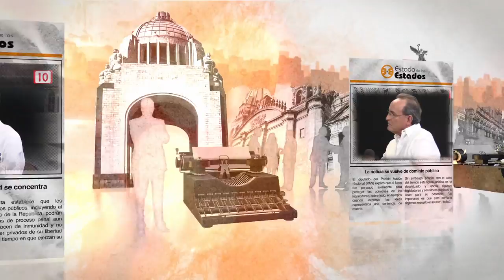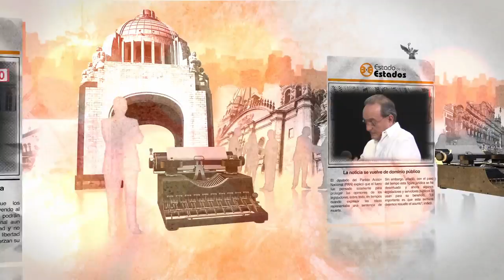Hoteleros ¿TURISMO EN PELIGRO? 28 enero 2017 Invitado Carlos Gosselin Maurel.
Quintana Roo con su industria turística aporta el 4.5 por ciento del Producto Interno Bruto (PIB) al país, pero la corrupción, inseguridad y falta de una visión que permita diversificar la economía podría afectar la industria turística que en poco tiempo constará de 100 mil cuartos hoteleros.
La periodista Lilia Arellano abordó ese complejo tema con sus invitados también periodistas Jorge González Durán, Hugo Trejo y Óscar González, así como el ex presidente municipal Carlos Cardín Pérez y el presidente de la Asociación de Hoteles de Cancún y Puerto Morelos (AHCyPM) Carlos Gosselin Maurel.
El hotelero afirmó que los gobiernos no han cumplido con una de sus principales obligaciones que es garantizar la seguridad. A nivel federal no se han tomado las medidas adecuadas pero  Quintana Roo ya se empieza contaminar. Desde la pasada administración estatal que presidía Roberto Borge Angulo  y ahora a Carlos Joaquín González se piden medidas definitivas pero no hay estrategias, dejando a la entidad en grave riesgo de vivir otro capítulo como el pasado lunes  en que el edificio de la Fiscalía General del Estado (FGE) fue atacada.
En turismo la seguridad es la primer demanda. Cancún pasó del lugar 10 al octavo en preferencia mundial porque Egipto y Francia  “están muertos” derivados de episodios de inseguridad.
Los recientes hechos registrados en contra de la FGE coincidieron con el inicio de la Feria Internacional de Turismo (FITUR) en donde las autoridades de más alto nivel en turismo  en el país afrontaron el problema con éxito, pues no hubo cuestionamientos ni repercusiones, no obstante, esa fue una reacción, no hay prevención.
La situación es peor fuera de la zona turística pero también le afecta, pues los trabajadores de los grandes hoteles lamentan el blindaje que hay para ese punto mientras que en sus casas, en sus colonias, los actos delictivos no cesan y tampoco hay autoridad contundente que atienda.
Y todavía peor, Borge Angulo desapareció el recurso que se destinaba para la promoción al eliminar el sentido operativo del Fideicomiso de Promoción Turística, sacó a los empresarios y mandó el dinero para Hacienda estatal con lo cual empezó el gran déficit económico para la promoción, Aunque la Oficina de Visitantes y Convenciones (OVC) hizo una excelente labor, todo el recurso invertido, por orden de 260 a 300 mil millones de pesos en Cancún y Playa del Carmen, fue prestado y se aduda.
Hace unos meses el sector empresarial se reunió con la nueva legislatura estatal  en donde los diputados   dejaron en claro que se destinaría solo una porción de ese recurso del impuesto al hospedaje a la promoción, pero la bolsa mayor será para la infraestructura de los municipios.
El hotelero insistió que el tema de la seguridad es vital por lo que se han reunido con el Ejército, con los más altos mandos de La Marina y la Armada de México, con la Policía Federal,  pero la realidad es que la ley no les da facultades para intervenir cuando  el narco tráfico, prostitución o diversos delitos se registran al interior de discotecas o lugares privados, por lo que dijeron que tendrán que ser los responsables  de esos lugares quienes detengan a los delincuentes y entreguen a las autoridades.
Antes de culminar la pasada administración se pidió a los hoteleros 250 mil pesos para cambiar las cámaras de seguridad en el Callejón de los Milagros, pero con el antecedente de desvío de recursos que había, no se entregó el recurso.
El hotelero sostuvo que otra falta de visión de las autoridades es la diversificación de la economía. Puso como ejemplo que con  casi 100 mil habitaciones en la entidad,  una ocupación promedio superior a 80 por ciento, con 200 mil gentes diarias,  por lo menos 160 mil huevos se comen al día, y a pesar de ello no hay un solo gallinero.
La corrupción es otro problema que lacera la entidad. Con un presupuesto de 2,600 millones de pesos en Cancún,  no debería haber deficiencias en servicios ni infraestructura,  además de que la derrama que dejan los millones de visitantes con toda seguridad permea en todos los sectores, pero no hay certeza de nada, y un claro ejemplo de ello fue la Secretaría del Trabajo en la entidad durante la pasada administración.
Advirtieron sobre la urgencia primero, de atender la seguridad para preservar el turismo además de eliminar la corrupción y diversificar la economía, pues no se quieren ni imaginar lo que pasará con las casi 100 mil habitaciones hoteleras, millón y medio de habitantes si el turismo falla.